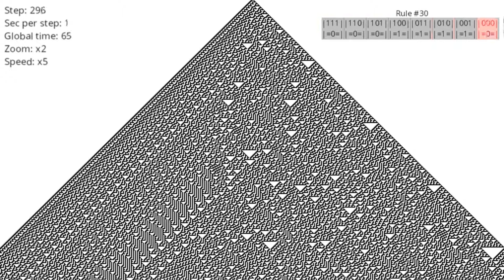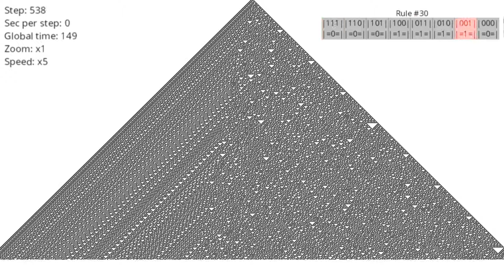Cellular automation (Rule 30, Rule 90)